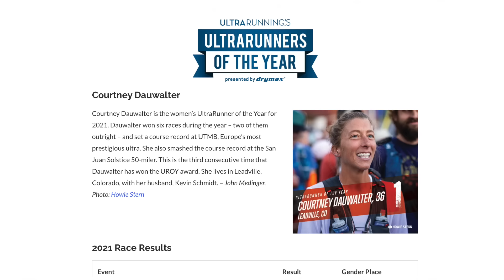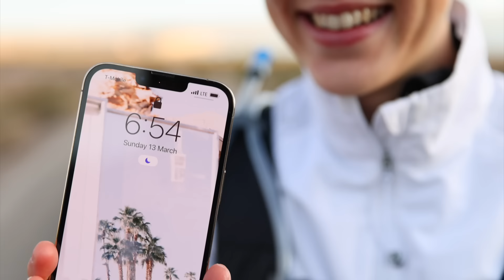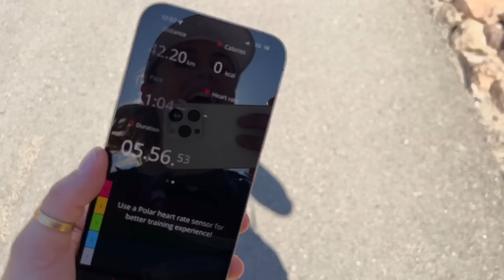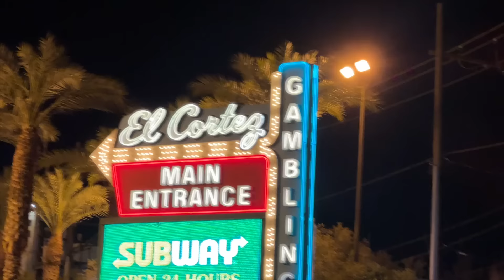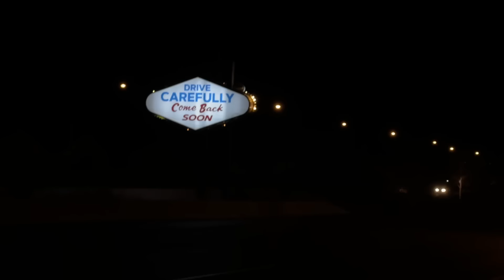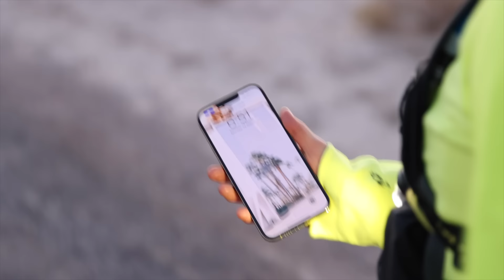I Tried to Run for 24 Hours. It Changed Me.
The Wings for Life World Run is on 8th May 2022! To sign up and join me, head and 100% of your donation will go direct to spinal cord injury research. You can run with whoever you like, wherever you like; just make sure to start the Wings for Life World Run App at 12pm on the 8th May to run for those who can’t. Download the Wings for Life World Run App

All of the items I wore in this video are from lululemon’s incredible running collection, which you can check out

Hey my friends! This was my first time ever attempting a 24 hour run, and I wanted to share my ultrarunning experience with you. Injuring my back made me realise that I’m so lucky to have the chance to chase big, scary fitness goals like this and I hope that you take the leap whatever yours are!!